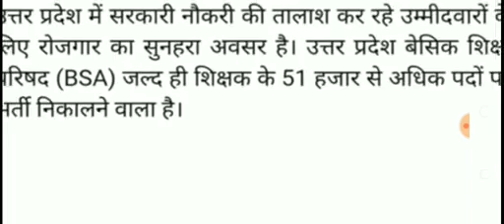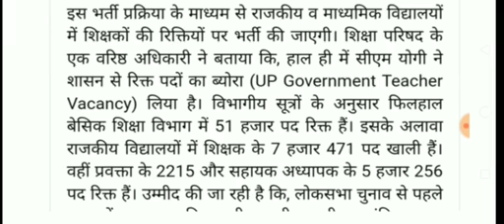प्राथमिक शिक्षक भर्ती का आगाज।। official notice।। लोकसभा चुनाव से पहले नंबर बंपर भर्ती ।।51000शिक्षक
नई प्राथमिक शिक्षक भर्ती BIG NEWS II TGT PGT EXAM BIG UPDATE

Description

An STET aspirants

kya ye sach hai???

stet aspirants
study vlog study guide answers maths btc maths

super Tet news update today
Tet
ctet exam update today news
upprt notification

An STET aspirant

an STET aspirant
VAANI ❤️
STET
TET ctet primary teacher
primary teacher vacancy
teacher vacancy
Tet
CTET aspirants
uppet upprt